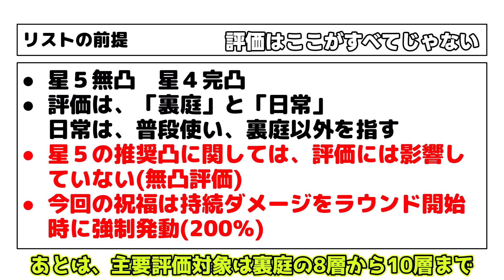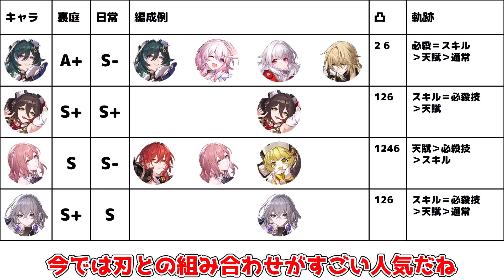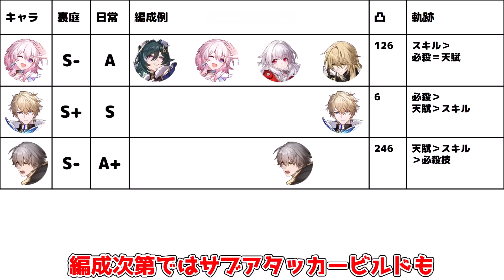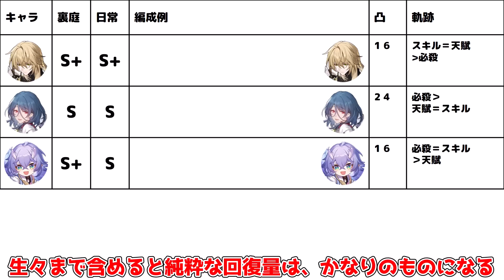【崩スタ】1.3直前最新版！本国全キャラ最強ティアリストが公開！カフカ激震！【攻略解説】崩壊スターレイル,スタレ,忘却の庭海外ゼーレ,カフカ,ブローニャ,銀狼羅刹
今回は崩壊スターレイルで1.2にて「カフカ」実装後
「飲月」実装前の評価です

00:00 諸注意
00:58  壊滅
02:51 巡狩
03:41 知恵
05:23 調和
06:31  虚無
08:19 存護
09:02  豊穣

カフカ実装後の忘却の庭の使用率判明！「ゼーレはさらに下落！？」光円錐遺物の使用率も！？

1.2更新後の裏庭海外使用率が判明！ゼーレがついに1位陥落！？最強キャラは！？

能力過剰のぶっ壊れ星4来た！？カフカに合いそうな「ルカ」性能事前ビルド考察！

1.2後半ついにカフカ実装！○○忘れていませんか？星玉配布をチェック（講談奇譚全報酬攻略）

2倍直前！遺物のメインステータスサブステータス付与率が判明！？自塑樹脂(じそじゅし)や遺物2倍の参考に！

1.2最新版！「ヘルタショップ」「光円錐プレゼンツ」無料の配布光円錐はどれ優先？

効果抵抗30％だと無意味！？新遺物（折れた竜骨）はとるべき？老いぬ仙舟と期待値で比較！

【崩スタ】刃は必須！？新遺物（宝命長存の蒔者/仮想空間を漫遊するメッセンジャー）はとるべき？期待値で比較

1.2で追加された隠しアチーブメントとギミックまとめ！「 小型のニュートリノ放射性爆弾」の使い道

【崩スタ】1.2新マップの宝箱全部回収します場所(丹鼎司/鱗淵境)星玉ゲット

○○がいないと微妙！？遺物、キャラ期待値、ダメージ比率比較！（蒔者風ガンマン/ブローニャ/銀狼/停雲）

1.2アプデ当日！ヘルタ光円錐に強化！？600星玉確定！停雲とブローニャが強化！

本日追加情報解禁！刃（じん）事前ビルド考察！CBTの懸念点が超絶強化！？(訂正あり)

1.2では無課金でも70連分引ける星玉！？光円錐ガチャ情報や刃モチーフ情報など！

1.2直前最新版！本国全キャラ最強ティアリストが公開！(景元日常訂正アリ)

1.2アプデでゼーレやスショウが新遺物で超強化！？ブローニャや停雲も強化か！新遺物徹底解説！

公式情報のみ！1.2実装の「カフカ」御空との新たな可能性が！？OPで変更点も多数？

公式情報のみ！1.2実装の刃にとある悩みが浮上！ゼーレや景元は超えられるのか？

検索タグ
Hoyoverse
原神インパクト
ＰＣ

男主人公（CV：榎木淳弥）
女性主人公（CV：石川由依）
姫子（CV：田中理恵）
ヴェルト（CV：細谷佳正）
丹恒（CV：伊東健人）
三月なのか（CV：小倉唯）
セーバル（CV：愛美）
景元（CV：小野大輔）
羅刹（CV：石田彰）
素裳（CV：福圓美里）
ヘルタ（CV：山崎はるか）
アーラン（CV：白石涼子）
アスター（CV：赤﨑千夏）
ペラ（CV：諸星すみれ）
サンポ（CV：平川大輔）
カフカ（CV：伊藤静）
刃（CV：三木眞一郎）
ブローニャ／銀狼（CV：阿澄佳奈）
ジェパード（CV：古川慎）
ゼーレ（CV：中原麻衣）
符玄（CV：伊藤美来）
青雀（CV：伊達朱里紗）
停雲（CV：高田憂希）
彦卿（CV：井上麻里奈）
白露（CV：加藤英美里）
クラーラ（CV：日高里菜）
スヴァローグ（CV：安元洋貴）
フック（CV：徳井青空）